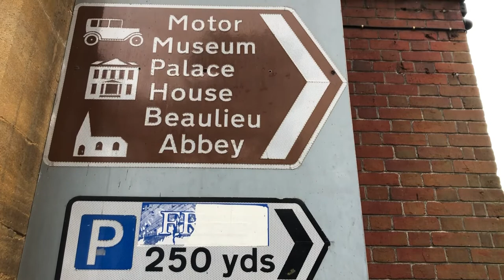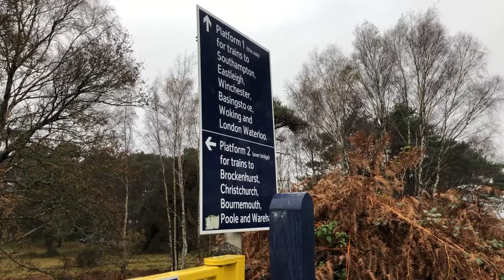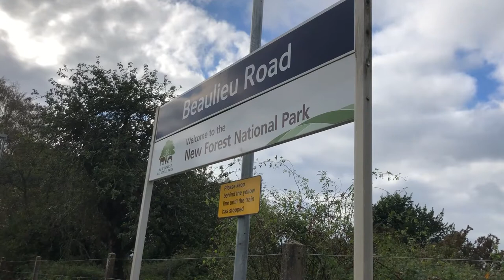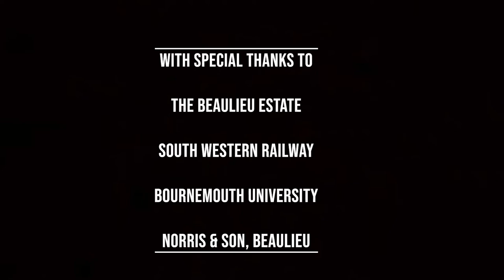The Mystery of Beaulieu Road - a short form documentary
Beaulieu Road railway station has been open for over a century, but in that time, it has seen very little use. Despite this, it is shrouded in history and mystery. Why does it exist? Who uses it? Is it easy to maintain? In an era where COVID-19 put rail transport on the back burner, Beaulieu Road saw even less usage, so will it remain open? All these questions are answered, in this thrilling history lesson.

This documentary was made as part of the fulfilment of the BA Multimedia Journalism Course, at Bournemouth University.

Directed by Maximus Marriott-Smith

Thank you everyone for the support and for watching.